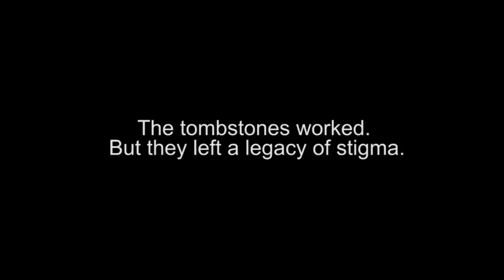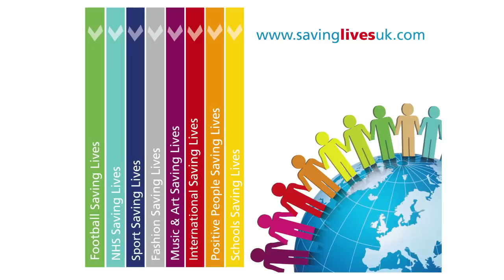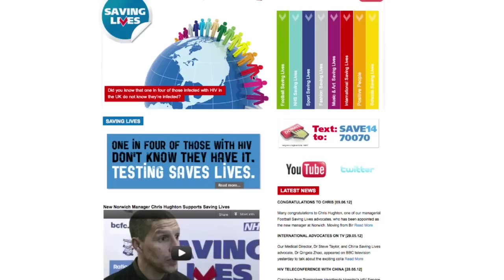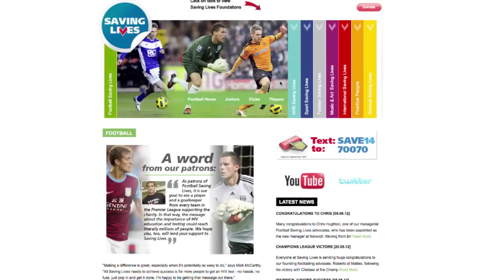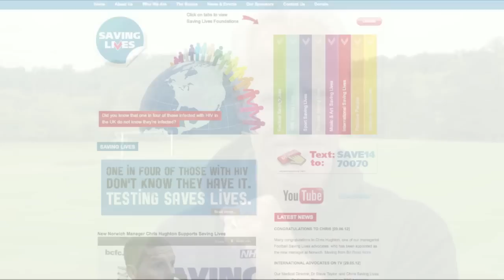What Is Saving Lives?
Sports Stars, Football Managers, Positive People and Doctors Talk about HIV testing and the new National HIV awareness Charity, Saving Lives.
The video features Styiliyan Petrov and Ben Foster, Football Saving Lives Patrons; Julian Thomas, Somto Eruchie and Ros Gonse, Sport Saving Lives ambassadors; Tony Hadley, Sport Saving Lives advisor; professional footballers, Curtis Davies, Michael Kightly, Karl  Henry and Wayne Henessy talk about the importance of getting HIV tested. Our positive advocates Angelina Namiba, Chris Kearl and Memory Sachikonye talk about living with HI V. Football managers Mick McCarthy and Chris Hughton add their opinions on HIV testing and the importance of raising awareness among the general public. Produced by Dan Hartland and Dr Steve Taylor from the Saving  Lives Trust with the Heart of England Media Hub.